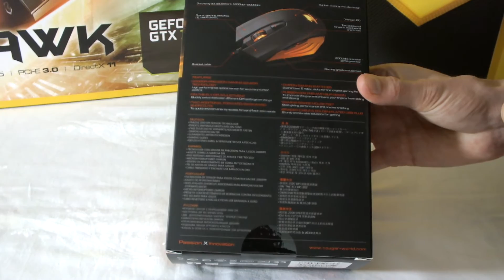Cougar 200M Mouse Unboxing [Ro]